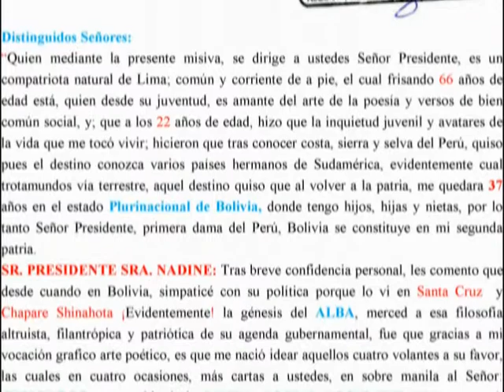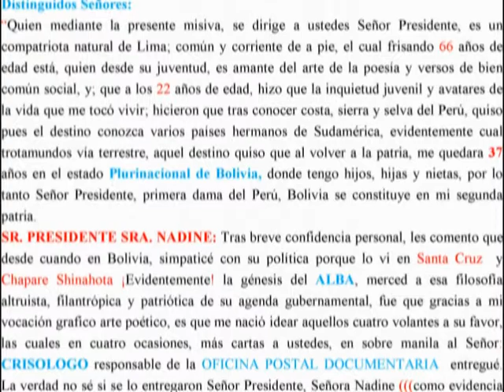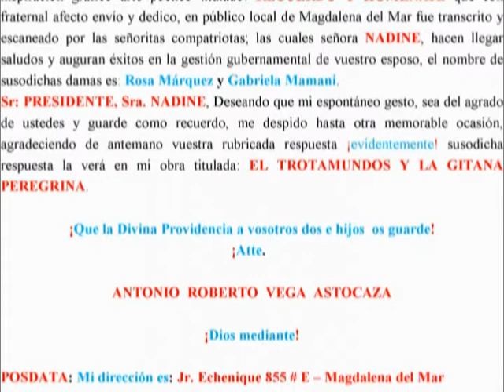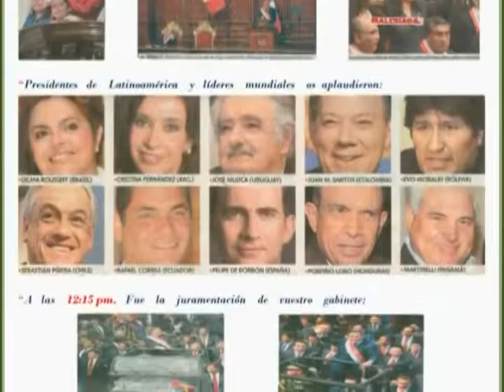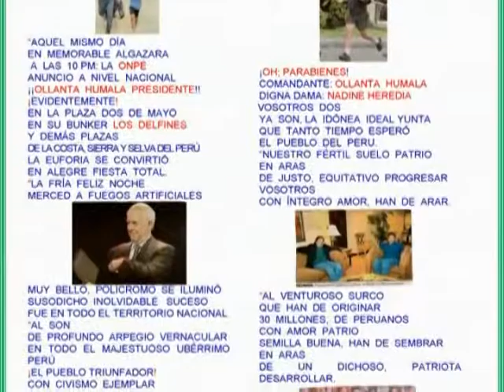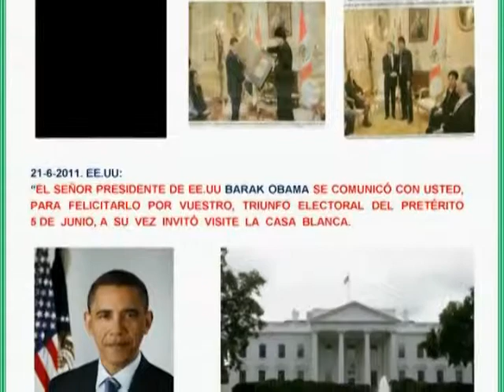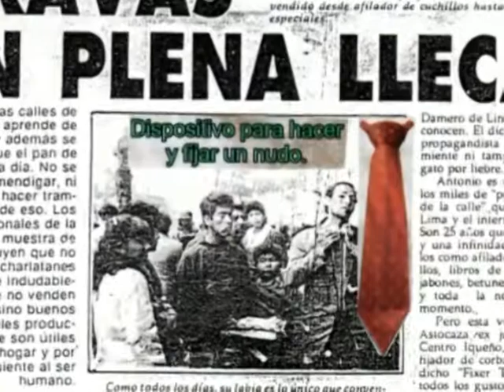HOMENAJE OLLANTA HUMALA TASSO - ANTONIO ROBERTO VEGA ASTOCAZA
contiene homenjes y recuerdos del exelenticimo Sr. Presidente Ollanta Humala Tasso y a su esposa 1°ra Dama de la Nacion Nadine Heredia de Humala